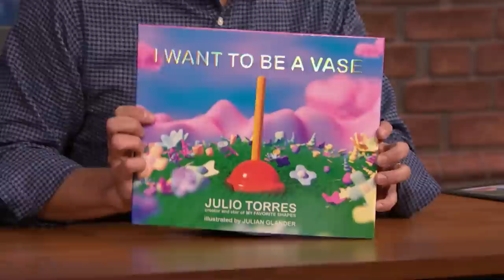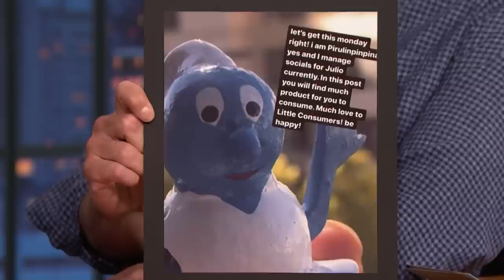Julio Torres Transforms a Toilet Plunger into a Hero in His Book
Julio Torres talks about the inanimate objects in his children's book I Want to Be a Vase and hiring a social media manager.

Julio Torres Transforms a Toilet Plunger into a Hero in His Book - Late Night with Seth Meyers